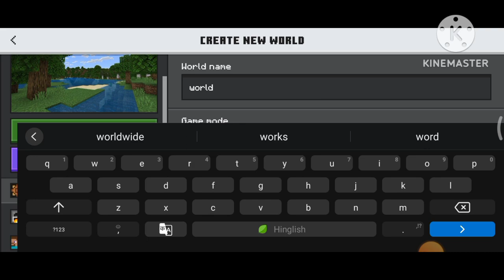Time to make minecraft world | Minecraft Gameplay #1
about : Ankit the og gamerz is a youtube channel, where you will find gaming video in Hindi, l hope this video was useful and you like it, if you did prees the subscribe button